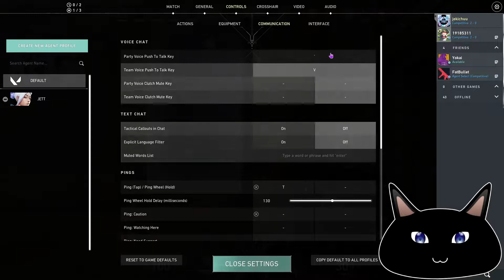POV: You Queue'd Up With a Battle Sage